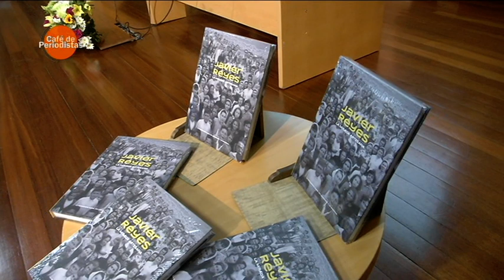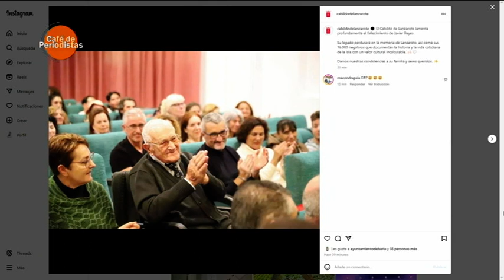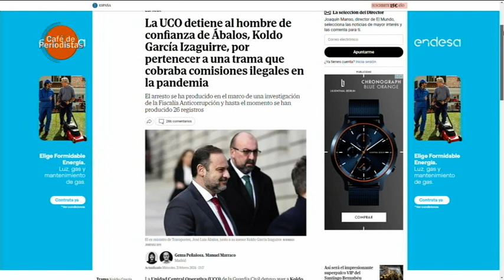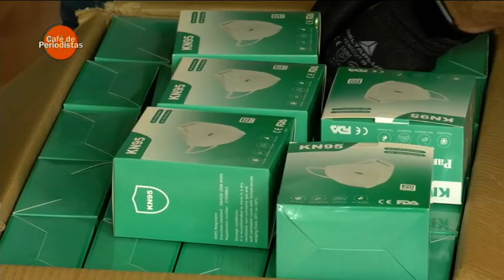Café de Periodistas 21/02/2024